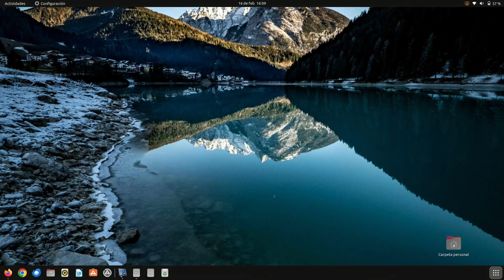Cambiar el modo de energía de tu computadora en Ubuntu Linux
Modo de energía, Rendimiento, Equilibrado, Ahorro de energía

Música